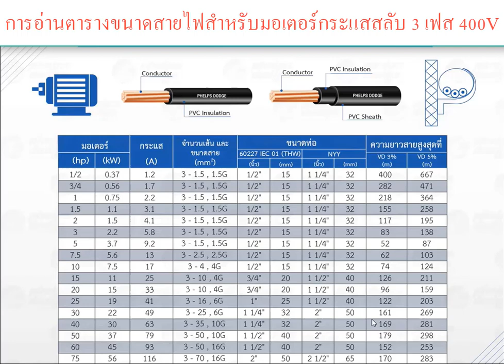การอ่านตารางสายสำหรับมอเตอร์กระแสสลับ 3 เฟส 400V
เรามาทำการอ่านตารางสายสำหรับมอเตอร์กระแสสลับ 3 เฟส 400V กันครับ